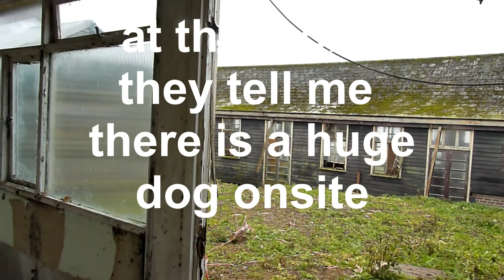The Abandoned Christian village, Boverton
the christian buildings were built as a home for homeless people and orphans to stay and enjoy in by the christian church which once lived in the town of boverton, llantwit major.
Christians have a strong link with Boverton since med evil times. although these buildings do not date back that far, they have there own appeal to the Urban exploring community